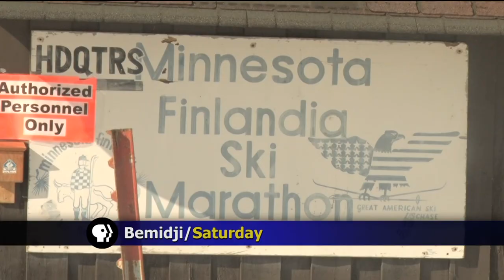Northwoods Adventure: 2016 Minnesota Finlandia - Lakeland News at Ten - March 1, 2016